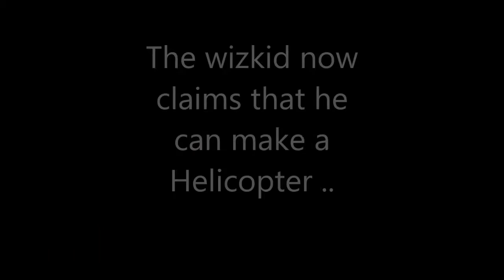Kashmir's Got Talent Promo-Young Techie